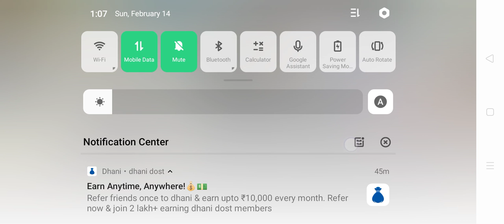PLAYING WARFARE BUT FAIL COD MOBILE